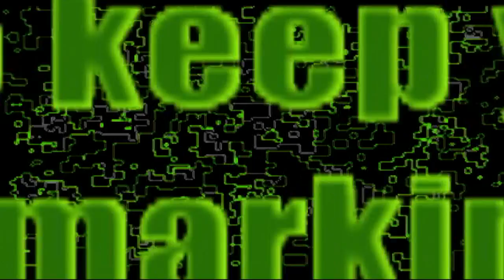Mutinous Creations - Custom airsoft gun painting and engraving service.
Mutinous Creations is a small business owned and ran by an airsoft team known as Mutiny in Southern California.  We use an airbrush and durable automotive paints to refinish airsoft guns in ANY military or custom pattern, we also engrave and can add other small, custom, and detailed markings to your gun.

We also make custom team shirts, embroidered patches, decals, dog tags, knives, and more; and we sell airsoft shirts, patches, and decals online.

To learn more about our business, to start a custom order, or to visit our online store, check out: